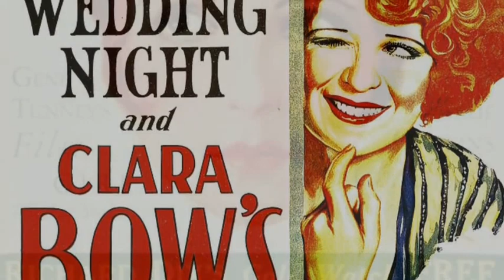Clara Bow : America's IT Girl of the 1920's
1920's silent screen movie star Clara Bow. Before Jean Harlow, Marilyn Monroe there was Clara Bow. Her career in talkies was not successful and it was blamed on her heavy New York Brooklyn accent.. She was afraid of the new medium and because of mental health issues retired from the movies . She married Rex Bell, who became Governor of Nevada .